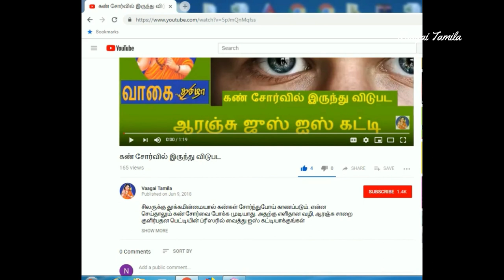மன பயம் பதற்றத்திற்கு காரணம் வீட்டு தீர்வு|Home remedy for unneccessary fear.Avoid fear